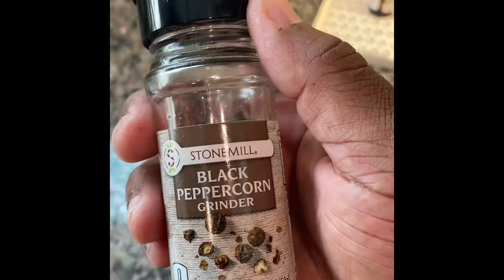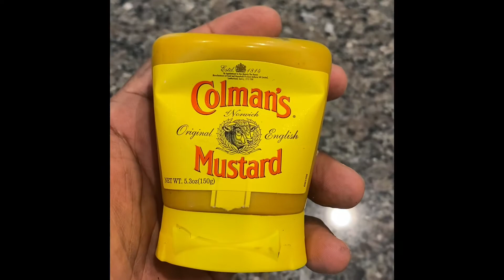Bacon Crusted Salmon with Lemon Pepper Aioli